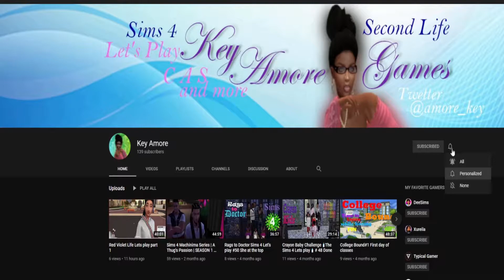Sims 4 🍼100 Baby Challenge 🍼 #34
The 100 Baby Challenge is one of the most common challenges for the sims. I will be trying my hand at it again hopefully this time I will finish it.